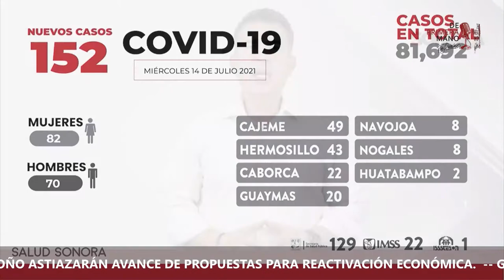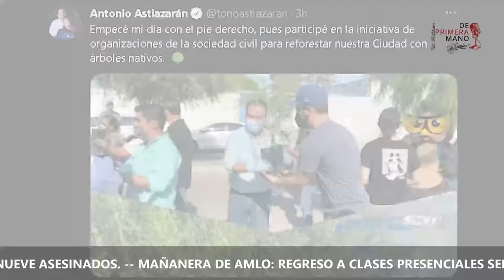ResumenDePrimeraMano 📢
14 Julio de 2021 | ResumenDePrimeraMano 📢

📍Secretaría de Salud en Sonora reportó este miércoles tres muertos y 152 casos de COVID

📍Regresarán clases en agosto, no hay nada que lo impida: AMLO

📍Comienza hoy vacunación Covid en la población de 18 a 49 años de edad en 34 municipios👇